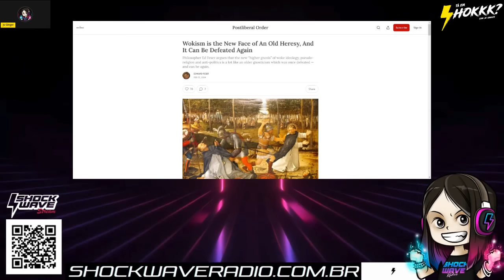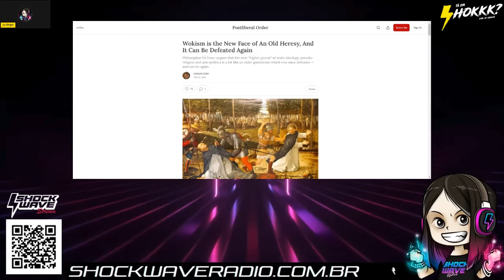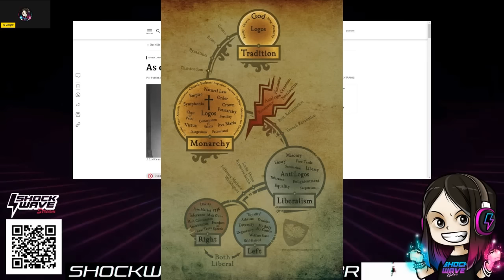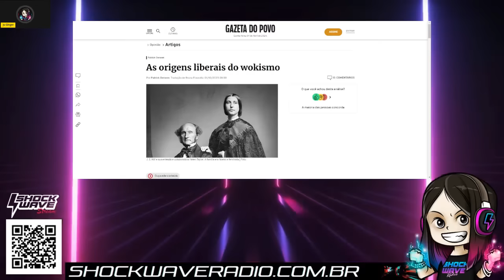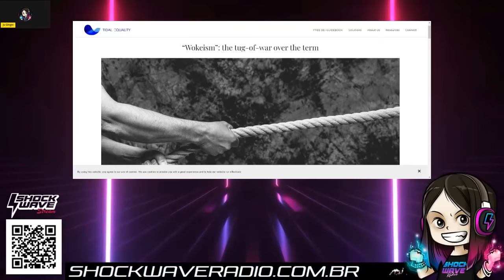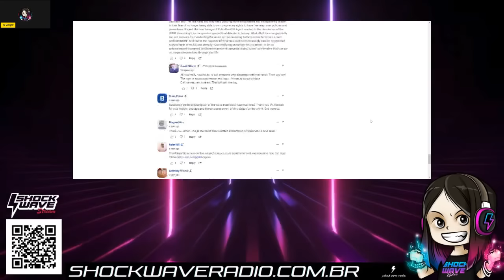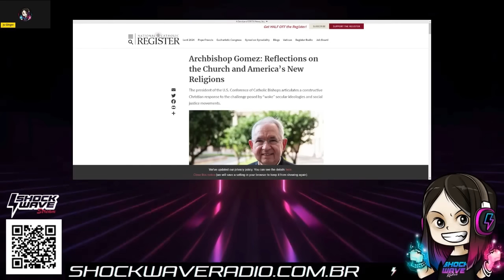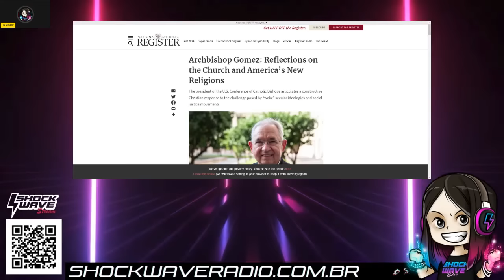O que é Woke? (parte 2)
Assine o ShockWaveStream

⚡️Trovo: /shockwaveradio
⚡️Cortes SW:/CortesShockWave

Quer nos presentear com livros? Veja a lista da AMAZON